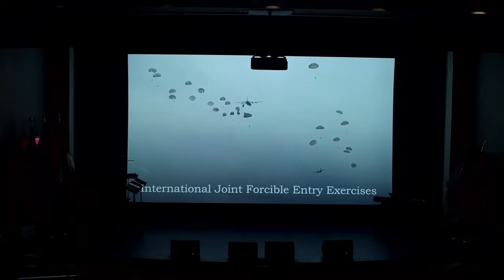82nd Airborne Chorus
Live from GMC's Goldstein Center for Performing Arts